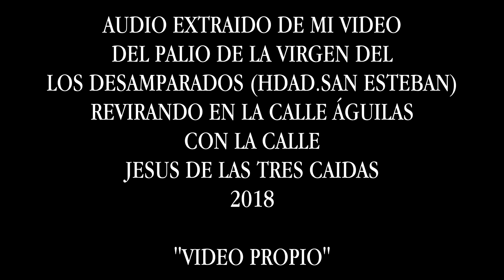[4K] Marcha Triana de Esperanza (Claudio Gómez Calado)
Audio extraído de mi vídeo del palio de la Virgen de los Desamparados de la Hermandad de San Esteban revirando en la Calle Águilas con la calle Jesús de las Tres Caídas 2018

               (Sevilla)
Marcha: Triana de Esperanza (Claudio Gómez Calado)